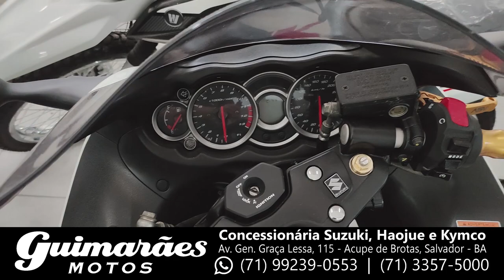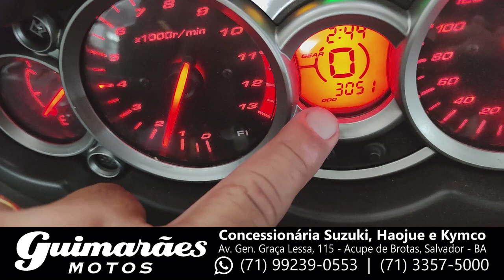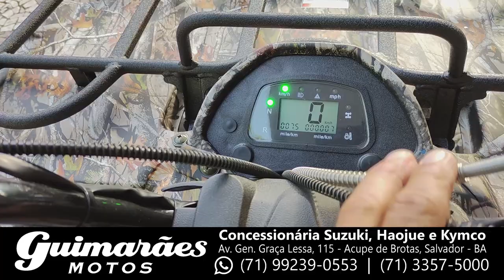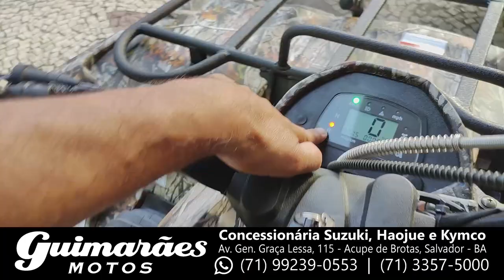Confira a Plantação de Motos da Guimarães Motos [Promoções de Janeiro 2023]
Black Boots
Calçados com estilo, conforto e segurança